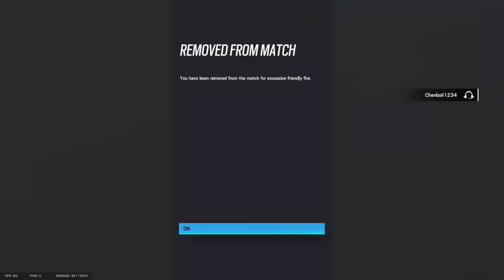The Rainbow Six Siege experience